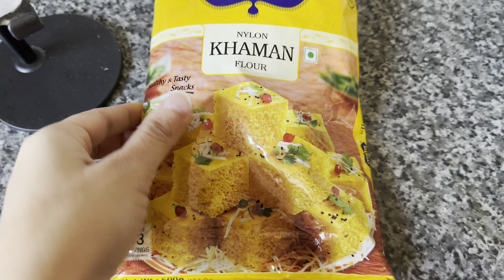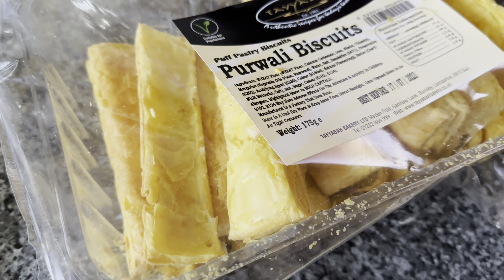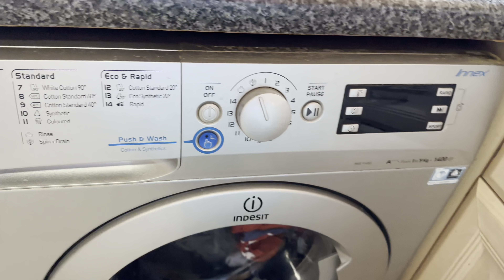Bohot hamare Indian uk me aa rahe he !!